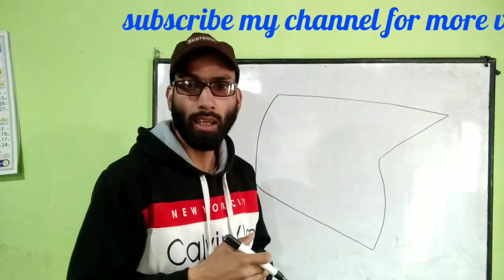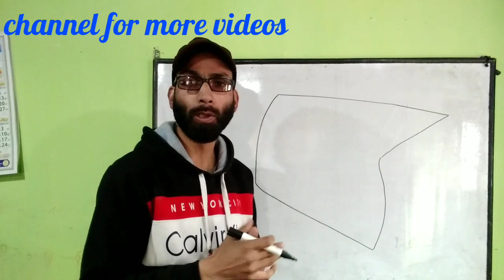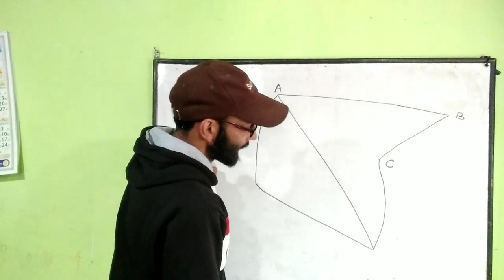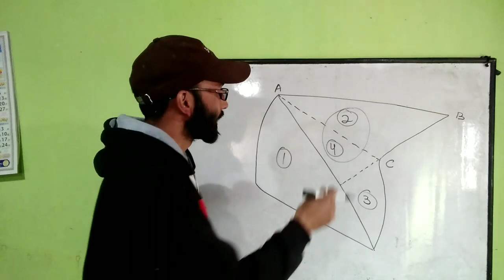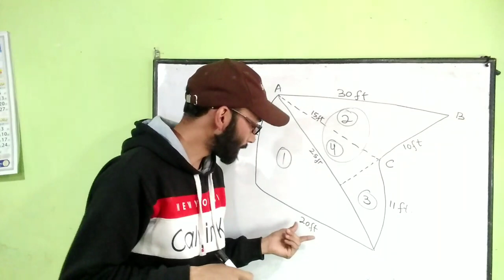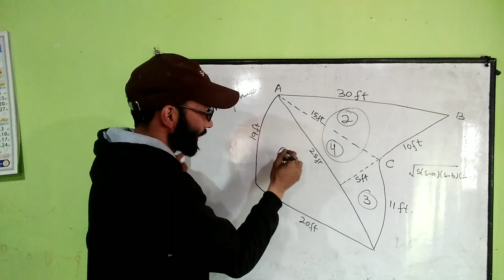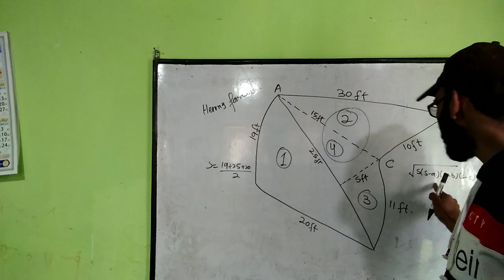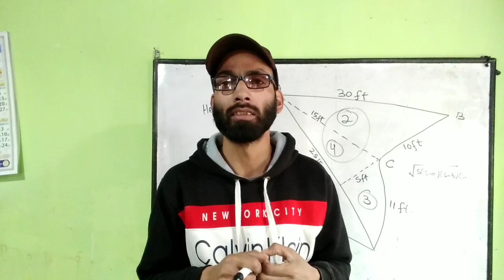HOW TO FIND AREA OF THE FIELD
Nps returns # charangami # BODMAS rule vod

amazon gift card kaisay khareedain

most viewed video on youtube in india

branded leather Chapal

baby seeker :
wrench set of 3

my phone

my tripod 1

my tripod 2

my best pen

my 3 shoes

my smart watch

baby pants diper

men track suit

branded track suit

leather Chapal : https: //amzn.to/3cJA8Wg

leather Chapal 2

leather shoe

mouse keyboard

32 GB pen drive

 : سستہ cheapest curtains

best HP printer

oppo a71 battery

credit card # transfer